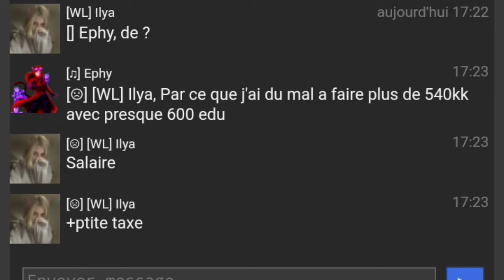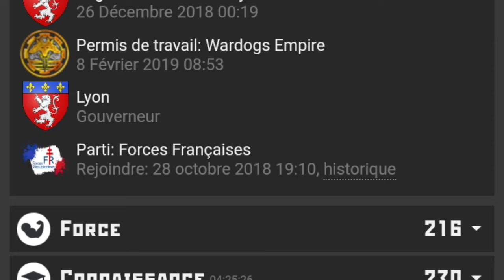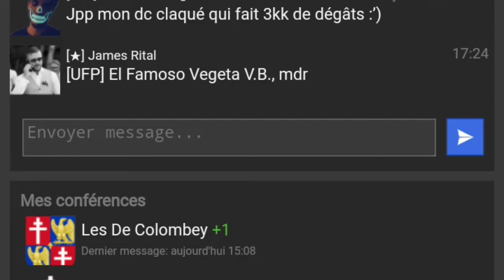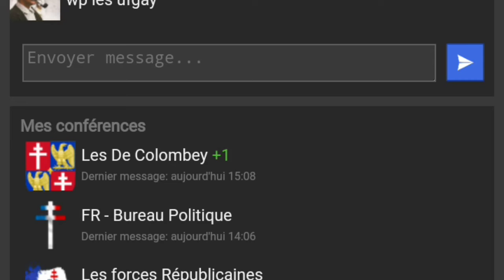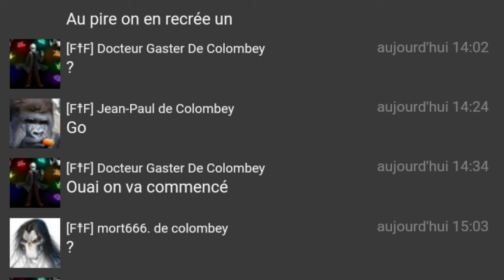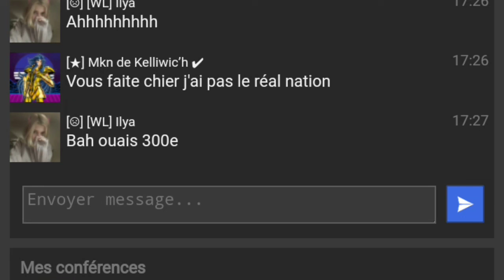Jeu RR. 1 ans déjà